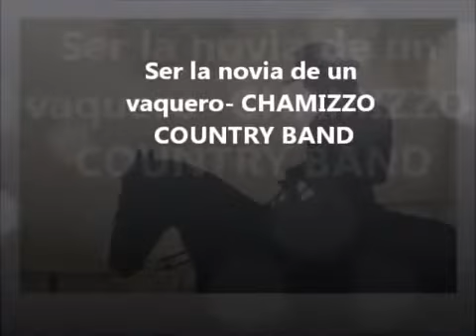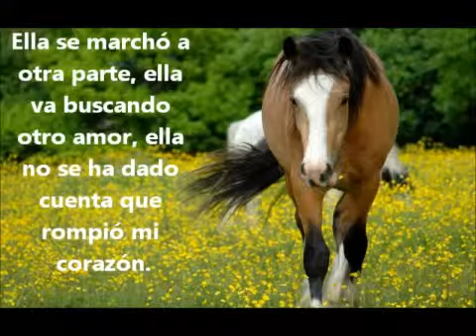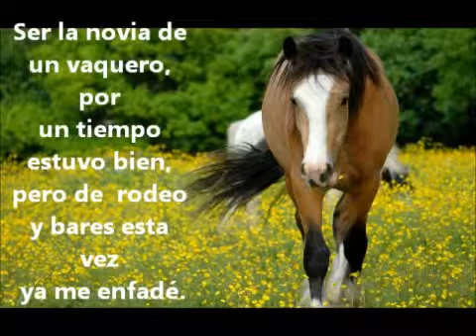Ser la novia de un vaquero (Country Band Chamizzo)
Mihegu Producciones presenta a
Country Band Chamizzo